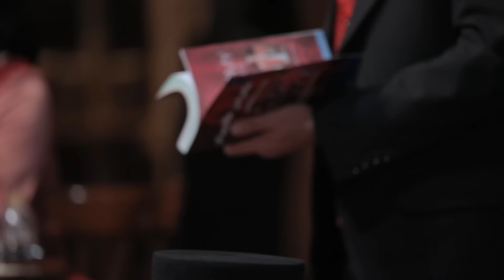GodFather S03 E5 | فصل سوم پدرخوانده - قسمت پنجم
قسمت پنجم پدرخوانده

حرفه‌ای‌ها پدرخوانده بازی می‌کنند. پدرخوانده یک بازی طولانی و پر از تعلیق، با سناریویی جذاب و غیرقابل پیش‌بینی از بازی مافیا به روایت سعید ابوطالب است که یازده بازیکن در آن حضور دارند.